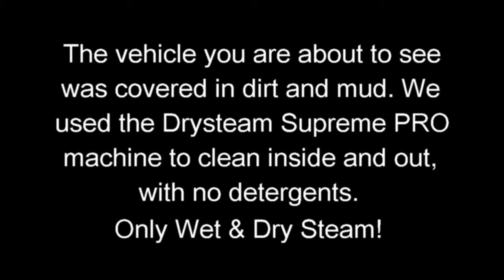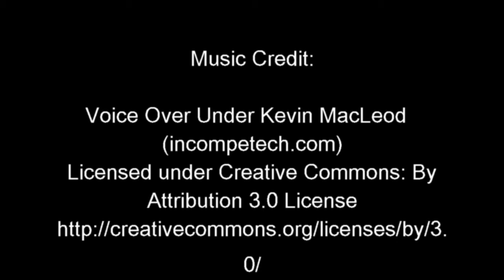The most eco-friendly water-saving mobile carwash in the world - Dry Steam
With drought becoming the norm throughout the world, we need to save water, especially when washing our cars. The Drysteam Supreme PRO machine uses less than 2 litres of water to wash the exterior of the vehicle,  compared to more than 100 litres when using a conventional water hose pipe